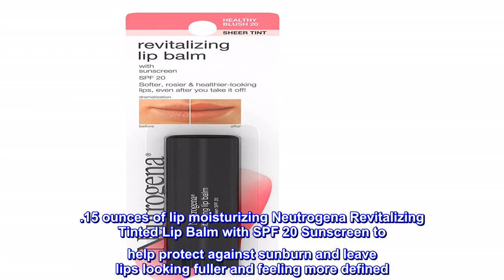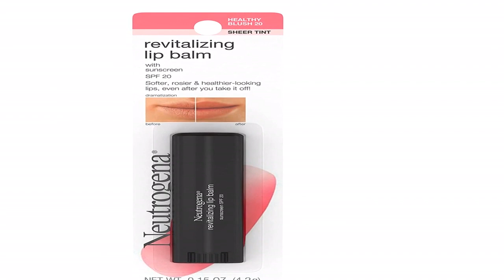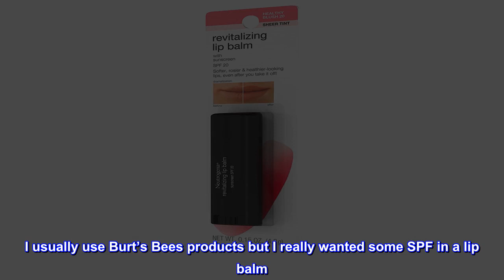Great product - Neutrogena Revitalizing and Moisturizing Tinted Lip Balm with Sun Protective Broad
Great product -  Neutrogena Revitalizing and Moisturizing Tinted Lip Balm with Sun Protective Broad Spectrum SPF 20

.15 ounces of lip moisturizing Neutrogena Revitalizing Tinted Lip Balm with SPF 20 Sunscreen to help protect against sunburn and leave lips looking fuller and feeling more defined
This restorative moisturizing lip balm helps improve the texture of lips after just one week of use and helps bring out the natural hue of lips while adding a light tint of color
The sun protective balm is also made with a broad spectrum SPF 20 sunscreen to protect against sunburn and UV rays, providing optimal lip care
Formulated with Ion2Complex, which adds moisture and helps leave lips softer, rosier, and healthier looking
Available in several lightly tinted shades, use this hydrating lip balm with Neutrogena MoistureShine Tinted Lip Soother Gloss to boost your look and add a bit of shine
Refresh the look and feel of your lips with Neutrogena Revitalizing Tinted Lip Balm with SPF 20. In just one week of use, this sheer, tinted balm helps improve the texture and color of lips, bringing out their natural hue while adding a light tint of color. The restorative moisturizing balm helps repair the look of dry, chapped lips to promote a healthier, rosier appearance so they look naturally beautiful, even without the balm. The formula of this hydrating balm includes Ion2Complex to instantly moisturize lips, leaving them looking fuller and more defined. The lip repairing balm also offers the sun defense of broad spectrum SPF 20 sunscreen, which helps protect against sunburn and helps keep lips looking healthy. To further boost the look of your lips, add shine with a dab of the Neutrogena MoistureShine Tinted Lip Soother Gloss.
So smooth!
I usually use Burt’s Bees products but I really wanted some SPF in a lip balm. This does that and more. It’s so smooth, the color is lovely and no more dry lips. This is my new favorite.